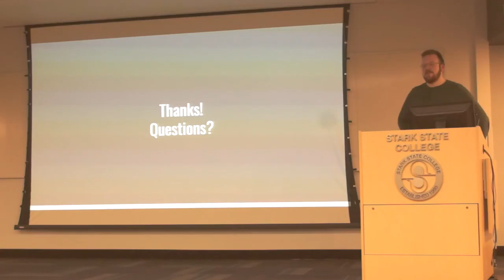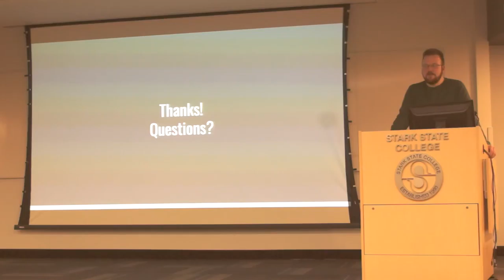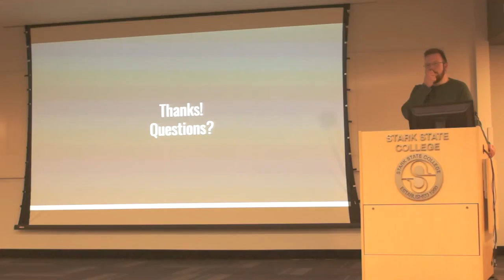Darrell Mozingo speaks about 10k Deploys Per Day: 3/4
Darrell Mozingo speaks about 10k Deploys Per Day at Canton Software Craftsmanship meetup
Details:
We'll start 2018 off with one of our original organizers, Darrell Mozingo discussing 10k deploys per day from master right to production with no test environment. Sounds like fantasy, right? Maybe not. Find out how Skyscanner is doing this through a combinations of microservices, metrics, experiments, architecture standardization, developer UX, testing, and developers taking ownership by being on-call. Learn how to lose the safety blanket and really start iterating at scale. From there we'll head over to the Fox & Hound and continue the discussion with Darrell. We have a space reserved and Mark from Robert Half will be buying appetizers for those who'd like to join us. Canton Software Craftsmanship is a community event for software developers to get together and hone their craft. Events will involve hands-on coding, speakers, and community involvement.